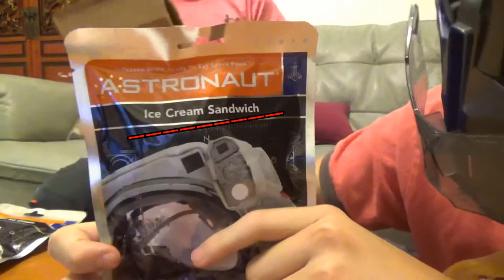【猶桐】87實驗系列#2你渴望當太空人嗎??NASA太空人吃的冰淇淋!?FEAT.欄杆